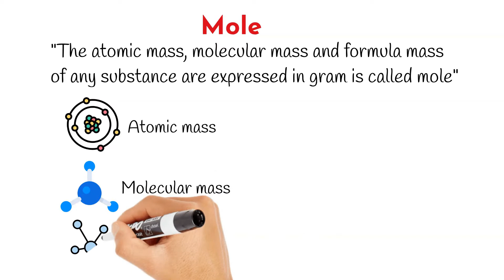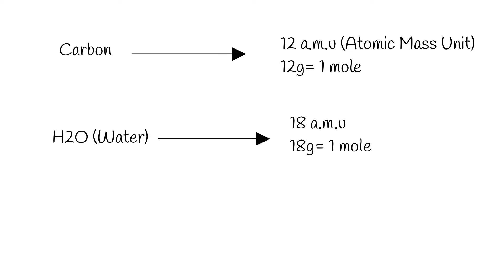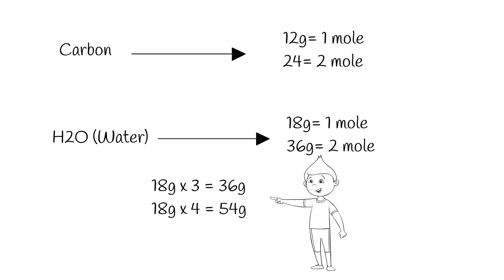What is Mole Concept Class 9 | Chemistry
Unlock the mystery of the Mole Concept in this engaging Class 9 Chemistry lesson! 🎉

In this video, we break down:
🔹 What is a mole?
🔹 The significance of Avogadro’s number (6.022 × 10²³).
🔹 How to calculate moles, mass, and number of particles.
🔹 Real-life examples to simplify your understanding.

Perfect for students preparing for exams or anyone looking to strengthen their basics in chemistry! 🧪

🎯 Key Takeaways:

Master the fundamentals of the Mole Concept.
Learn problem-solving techniques with step-by-step examples.

Atomic Structure for Class 9